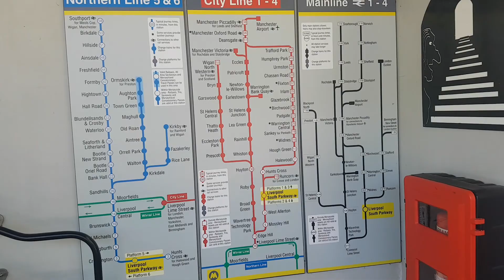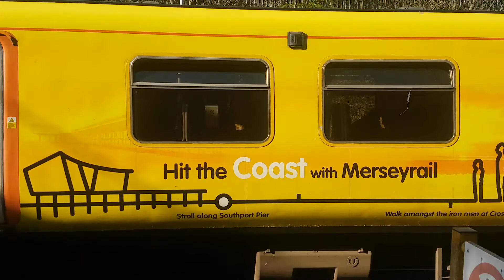Liverpool South Parkway railmix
Featuring DMU  classes 142,150,156,158,185 and
EMU classes 319, 350,390,507,508.